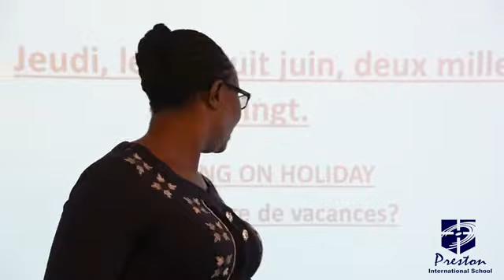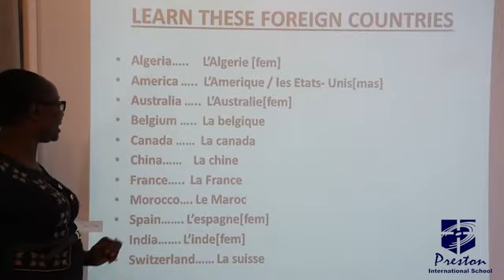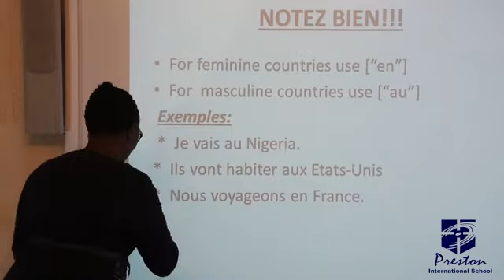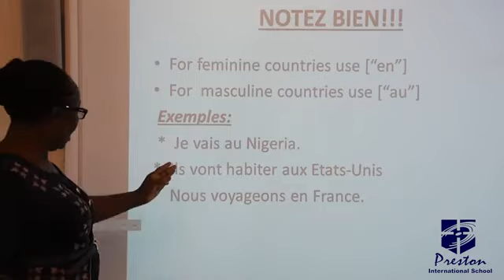Quel Genre de Vacances - SSS1 French